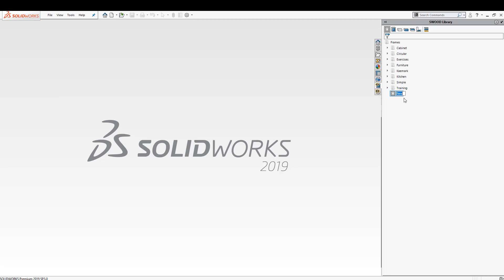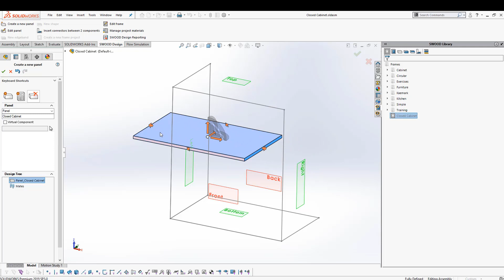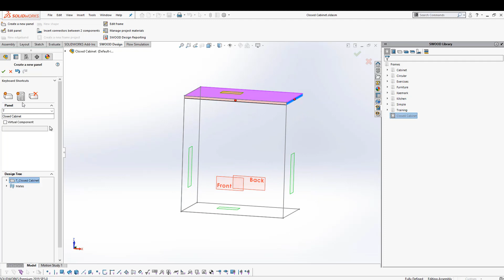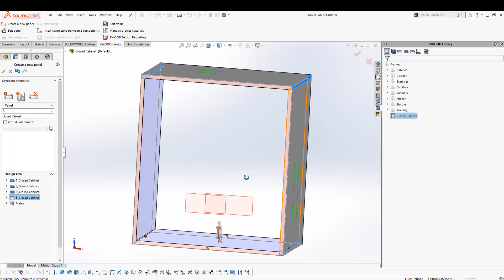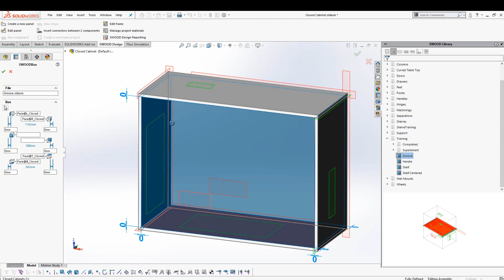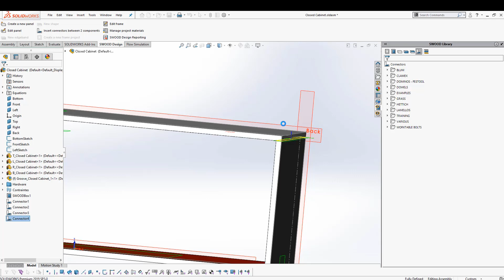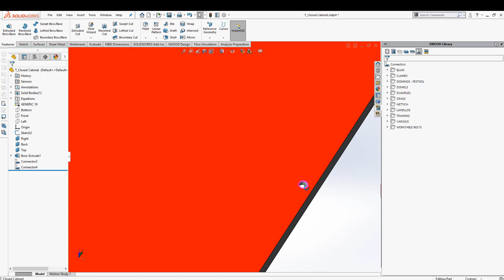SWOOD Design First Look - Creating Closed Cabinets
In this video our Senior Application Specialist, Harpreet talks about how you can skyrocket your productivity for your furniture design initiatives using SWOOD Design.

Check out the video to take a first look at SWOOD Design 2020.